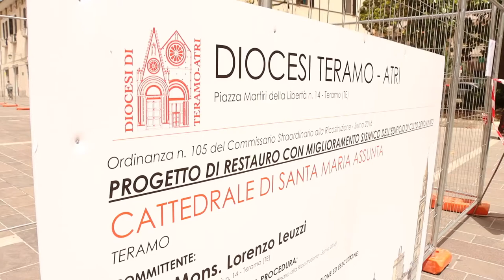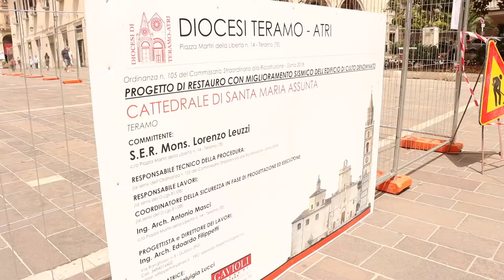Ricostruzione: al via il recupero della cattedrale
Da questa mattina a Teramo sono iniziati i lavori di ristrutturazione del Duomo nelle parti lesionate dall'ultimo terremoto. Un intervento da 2 milioni di euro che metterà in sicurezza il campanile e le due facciate. Ad inaugurare il più importante cantiere della città è arrivato il commissario straordinario alla ricostruzione Giovanni Legnini